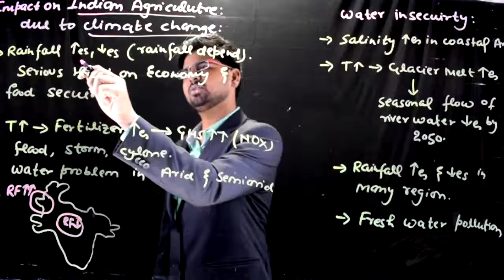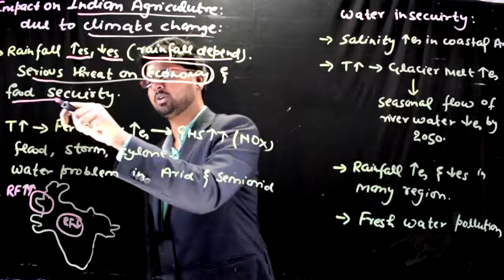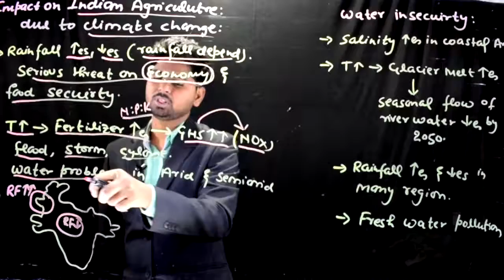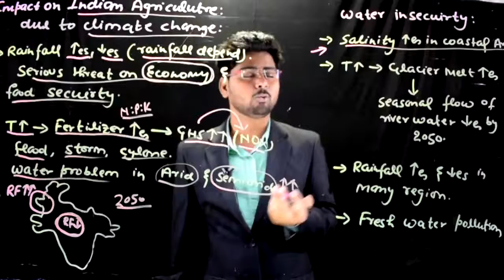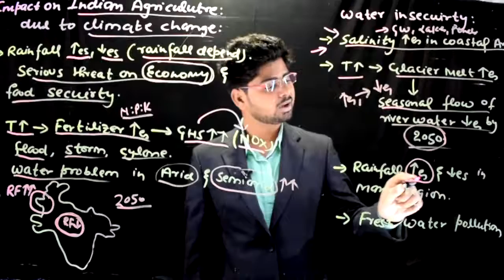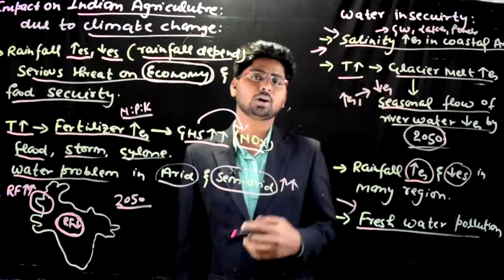l54 - himalayan glacier will melt till 2050 (water scarcity)due to climate change